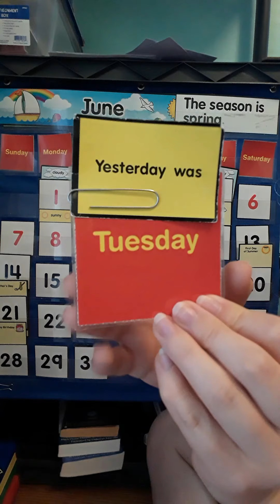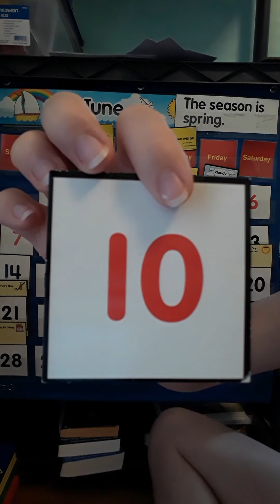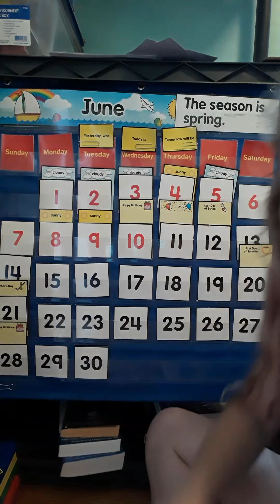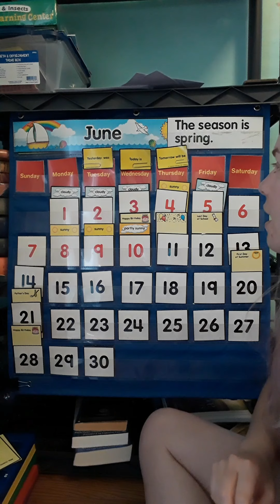Wednesday, June 10, 2020